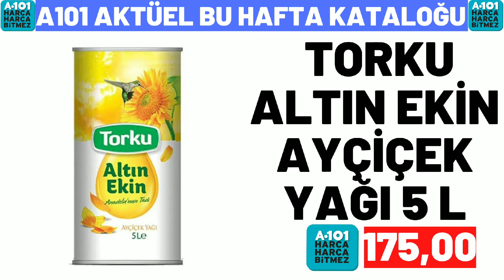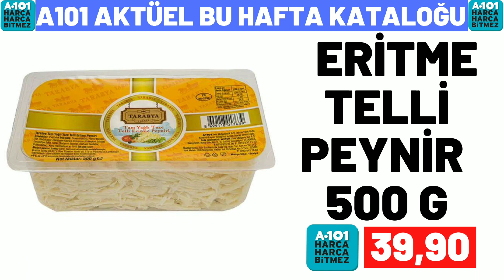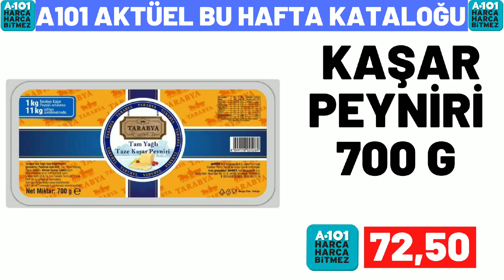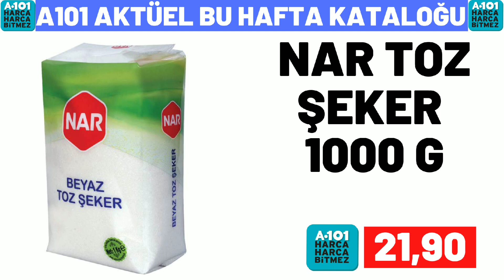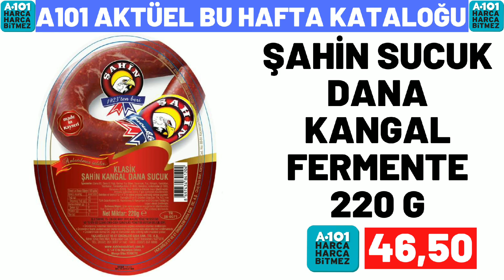A101 BU PERŞEMBE | A101 15 EYLÜL 2022 GELECEK KATALOĞU | A101 BU HAFTA KATALOĞU